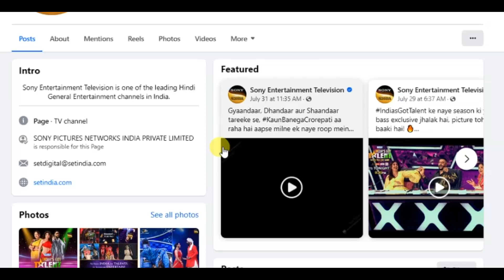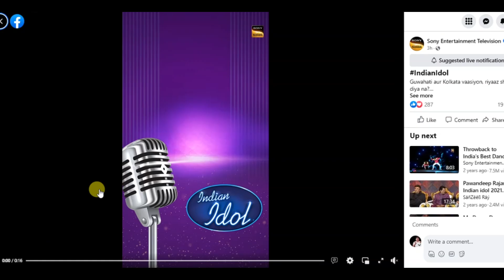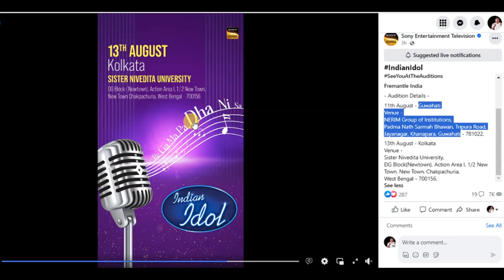Indian idol audition place update | indian idol audition 2024 | indian idol 14 audition place update